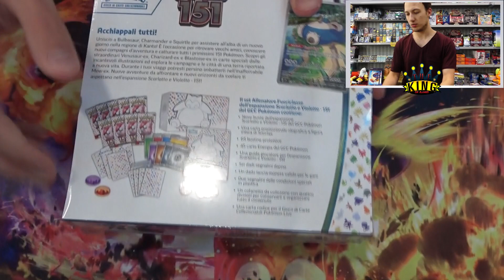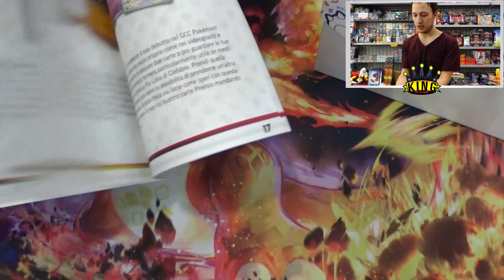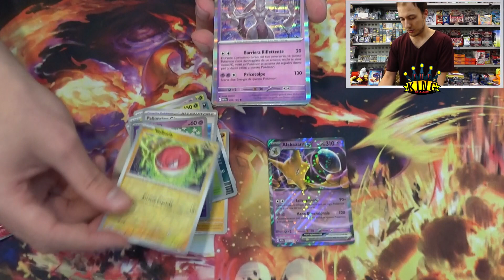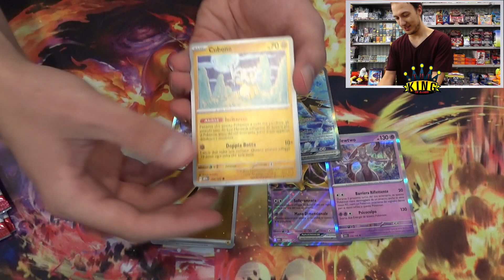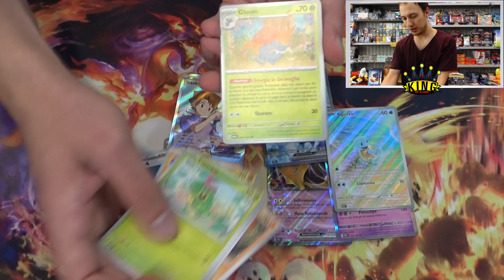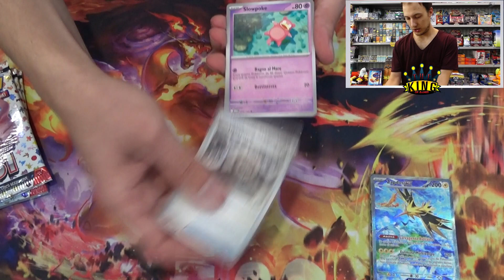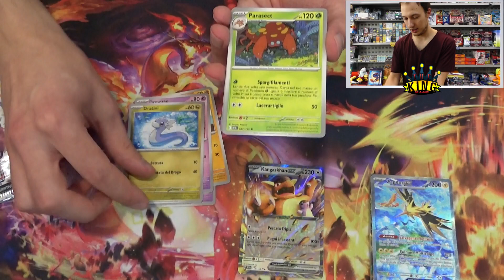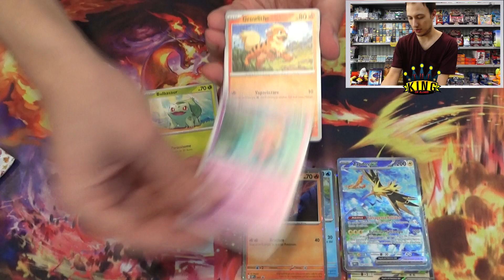Pokémon - Apriamo i prodotti di 151, Etb, collezioni album e poster! Cosa troveremo?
TKOG 554: Pokémon - Apriamo i prodotti di 151, Etb, collezioni album e poster! Cosa troveremo?

Questi sono i giorni di 151, espansione innestata nell'era Scarlatto e Violetto ma che ci porta una nuova infornata di carte dedicate ai Pokémon di Kanto! Apriamo buona parte dei prodotti della prima ondata, cosa troveremo al loro interno?

Vi aspettiamo in via Aquileia 15/a Udine oppure nel nostro store

🎥 Credits:
- Si ringrazia per il supporto e la collaborazione KONAMI Digital Entertainment, Halifax, Digital Bros Division e Yu-Gi-Oh! Italia MS Eventi.

Credits Video opening:
AETEN PRODUCTION Udine
Se avete bisogno di un video maker, contattateci! ;)